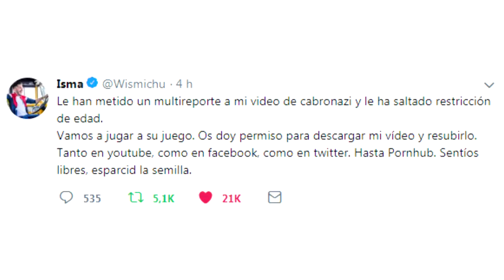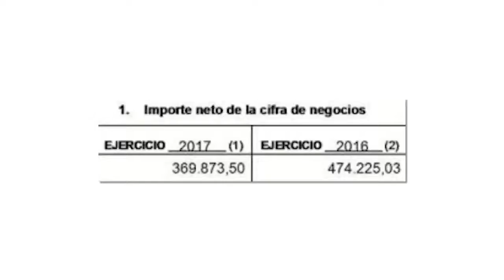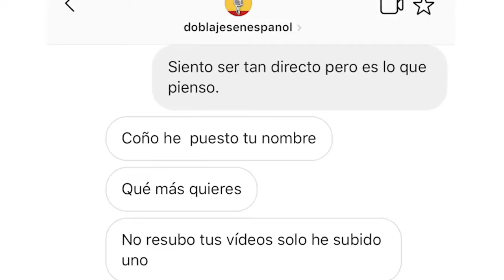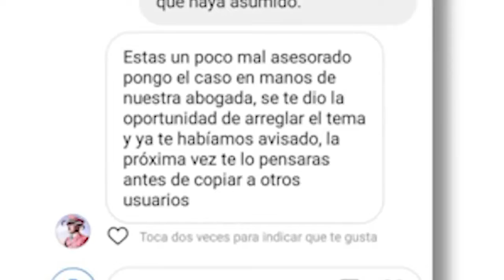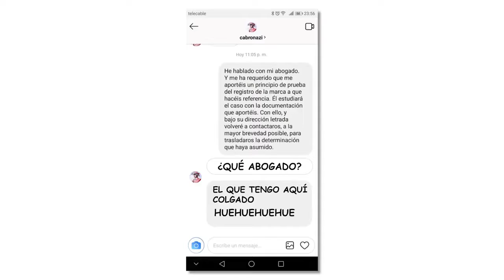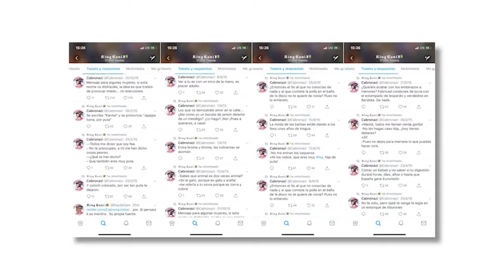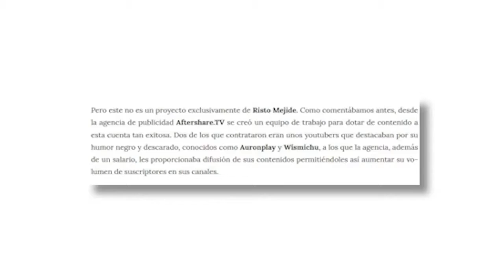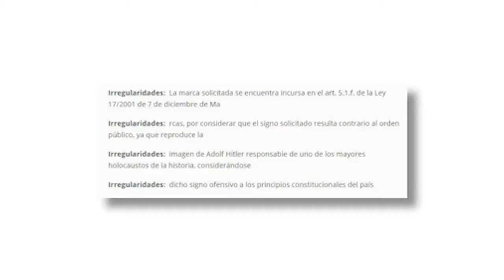CSI: Cabronazi | Vídeo Resubido @Wismichu | iBryanTube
Quiero vistas XD, de hecho es un vídeo de Wismichu que pide resubirlo, y está permitido por él y quise ayudar, compártelo y dala a like, mi buen like para comer XD